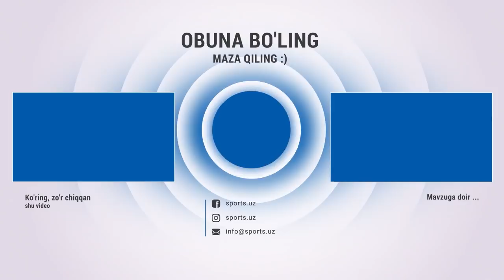Элдор Шомуродов Моуриньо билан муносабати, Ромадаги рақобат ва майдонга тушмаётгани ҳақида